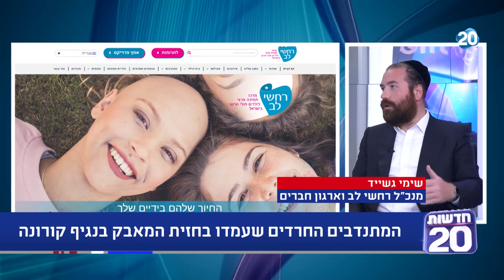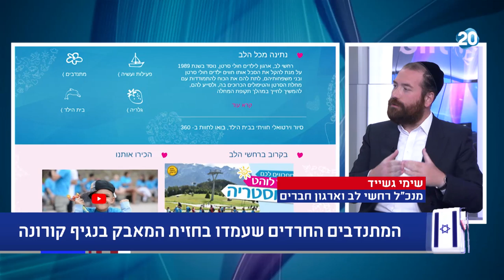נפגשים בשש מנחה: שרה ב"ק | 8.6.2020 | התכנית המלאה